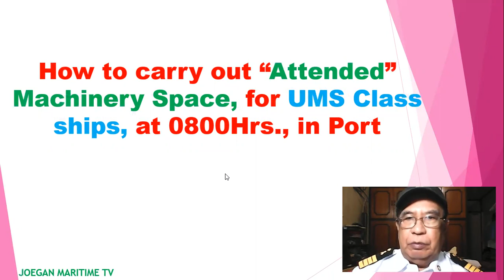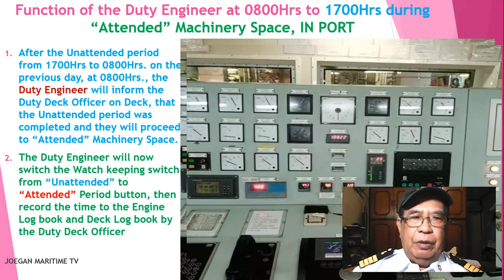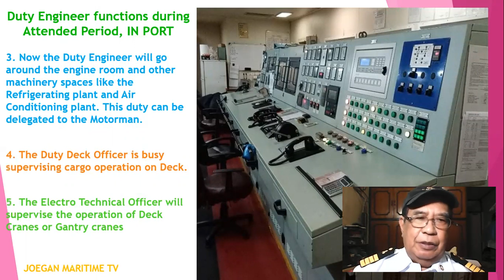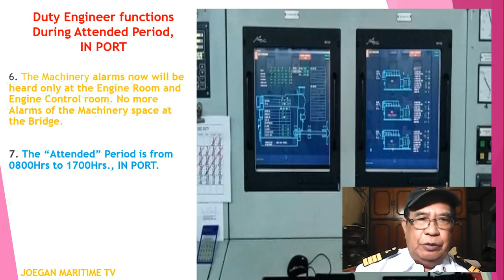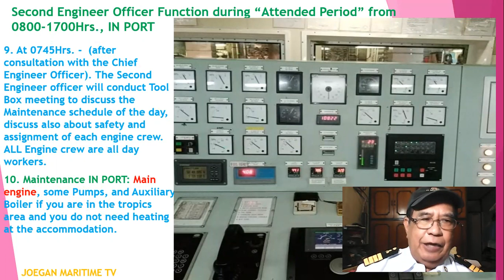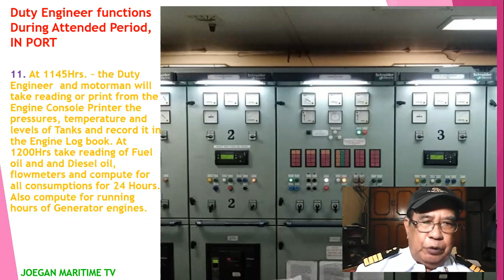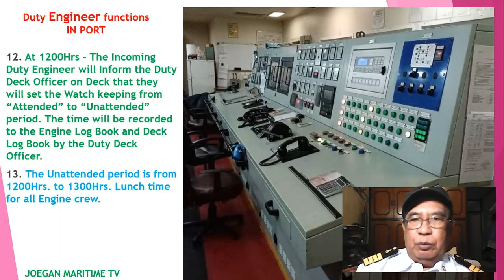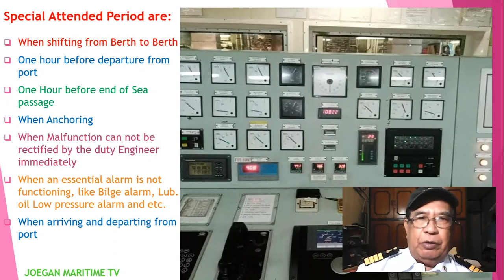How to Carry Out "ATTENDED" Machinery Space, for UMS Class Ships, At 0800Hrs., IN PORT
This Video is for Maritime Students/Cadets, Marine Deck and Engineer Officers, Ship's Ratings, Maritime Professionals, and other Interested Parties.